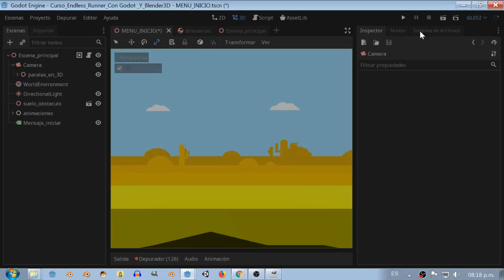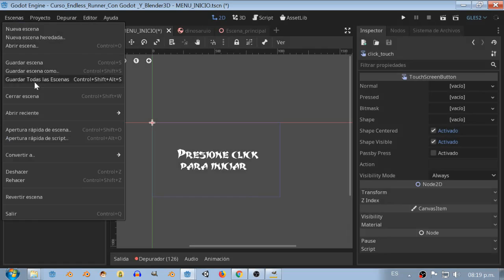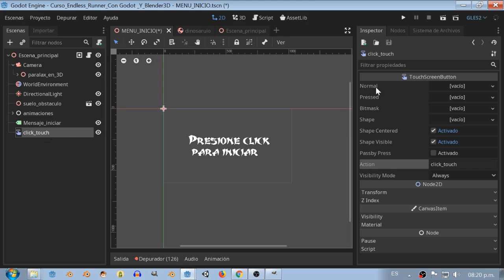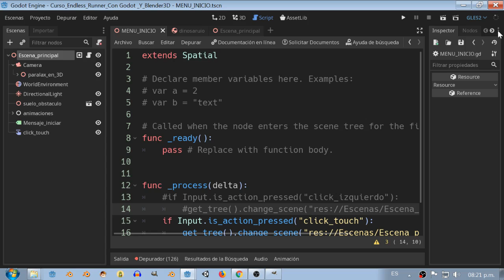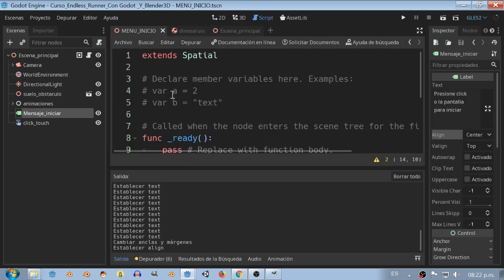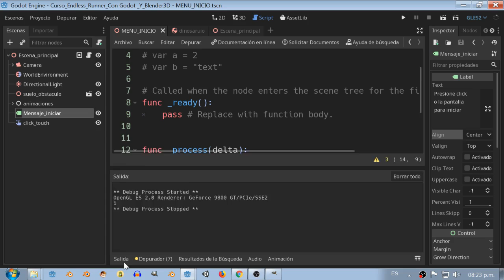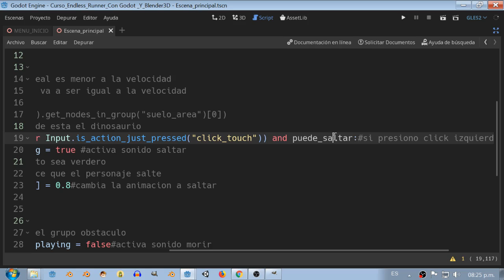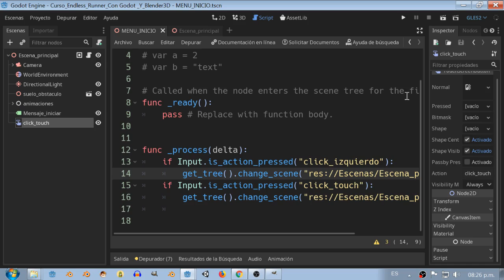53 Creando Un Endless Runner con Godot y Blender3D creando touch screen para pantallas táctiles